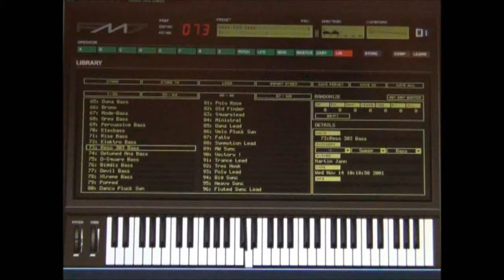Yamaha DX7 Emulator Software - FM7 - Bank 2 Patch - 073 Reso 303 Bass